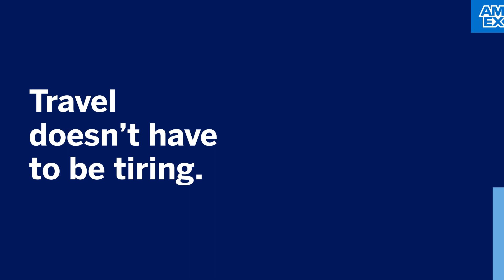American Express® Corporate Solutions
Ready to unlock your business potential with the powerful backing of American Express® Corporate Solutions?